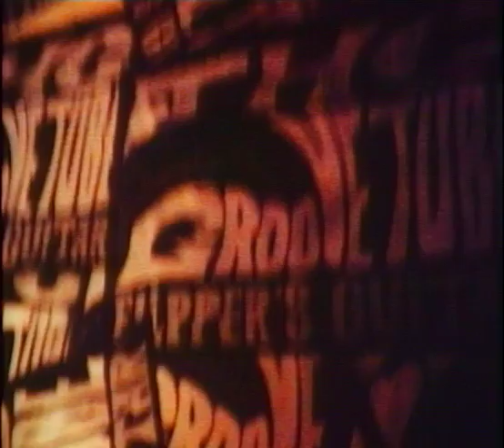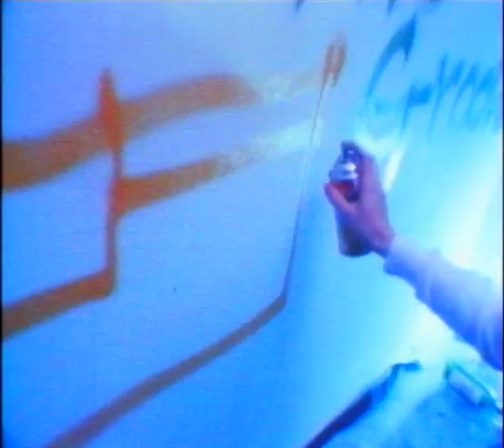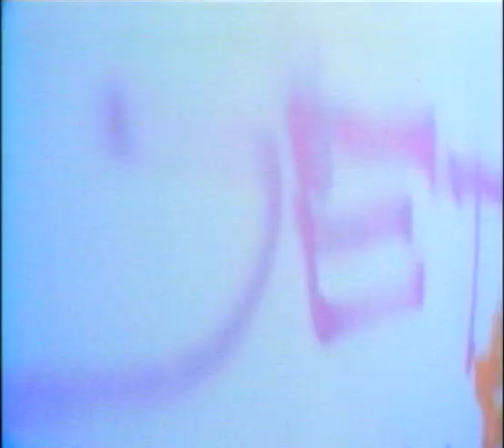GROOVE TUBE / Flipper's Guitar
from THE LOST PICTURES,ORIGINAL CLIPS&CM'S plus TESTAMENT TFG Television Service